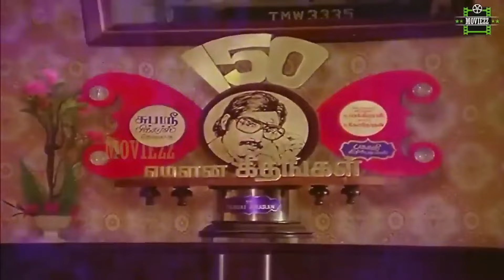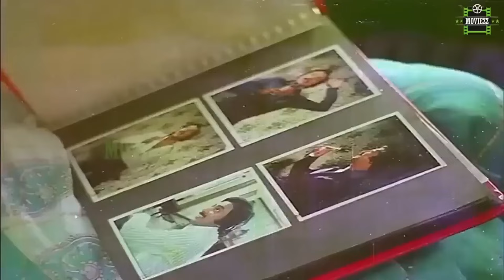நான் அவரதான் கல்யாணம் பண்ணிக்க போறேன்